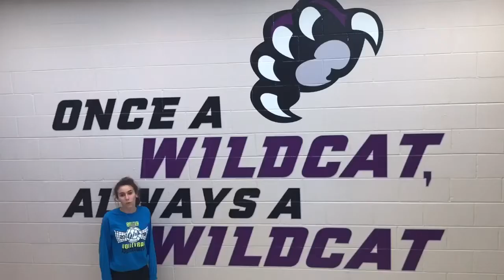WhatsYour17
Century Junior High students challenge you to, Walk Up! WhatsYour17?